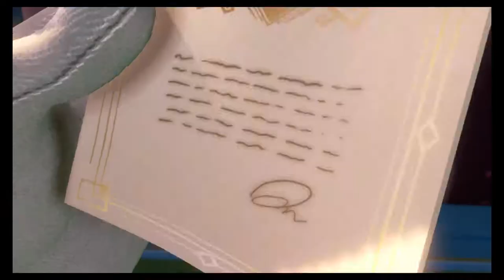Luigi's Mansion 3: Perfectly Normal Invite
Luigi and the gang are invited to the grand opening of the very new and very swanky Last Resort hotel

Wait...